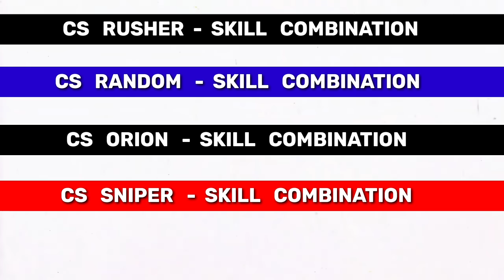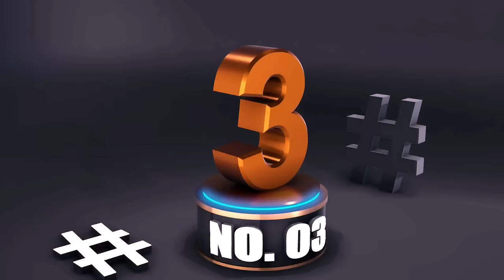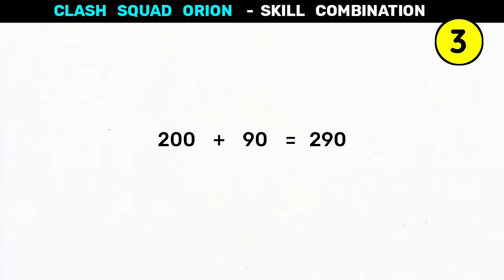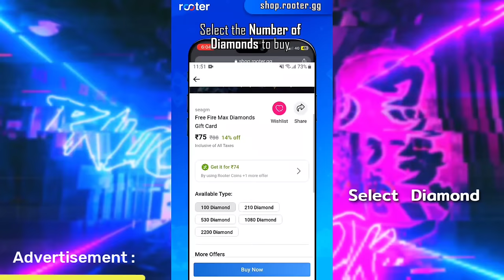CS Rank Character Combination | Best Character Combination For Free Fire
✔️ CS rank best character combination 2023

▶️ Hello,

          This helpful video is fully based on character skill combination for clash squad which is mostly seen as best character skill combination in free fire.

1. Start from here

2. Start from here

clash squad best character combination
free fire cs rank combination after update

3. Start from here

unlimited hp character combination
skill combination in free fire 2022

4. Start from here

Player 07
best character skill combination in free fire for clash squad